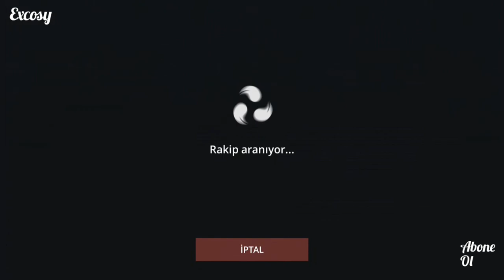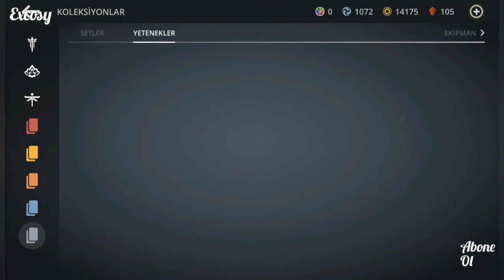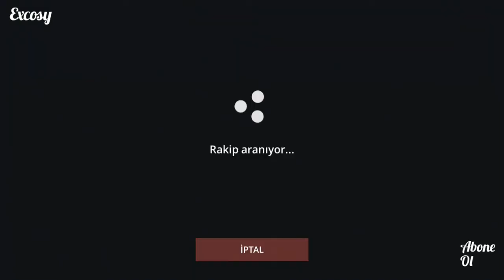DÜELLO - SHADOW FIGHT 3 / #6